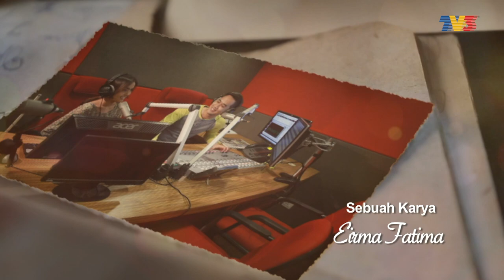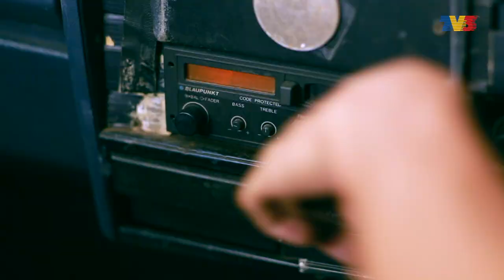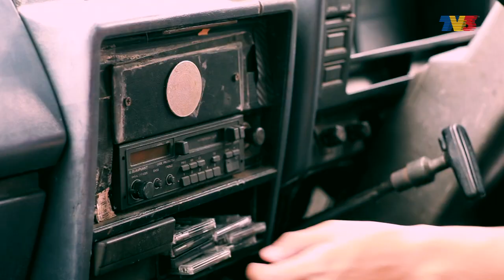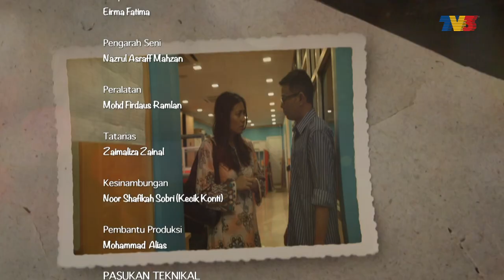Di Sebalik Kasyaf (2021) | Episod 1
Dhia seorang cacat penglihatan bekerja DJ radio bersama Radhi. Dhia mempunyai seorang kakak bernama Falqa. Walaupun buta, Dhia suka mendengar filem yang dimainkan khususnya di kedai Pak Su. Akif seorang pemuda dari Indonesia yang bekerja di kedai DVD kepunyaan Pak Su. Perkenalan antara mereka berdua menjadi semakin mesra.

Pelakon: Baim Wong, Elfira Loy, Haliza Misbun, Azhar Sulaiman, Dato' Ahmad Tamimi Siregar, Serina Redzuawan, Ahdan Salleh, Fizi Ali